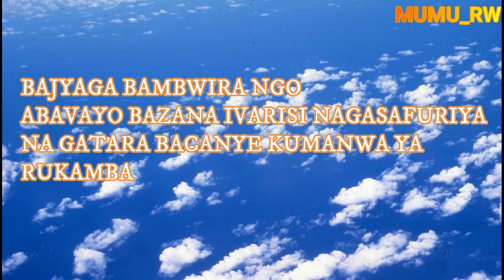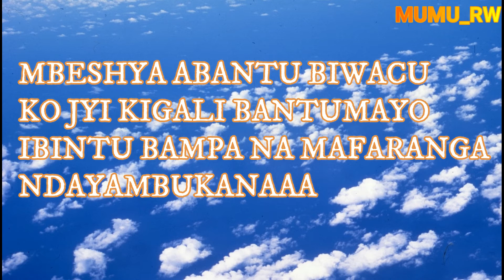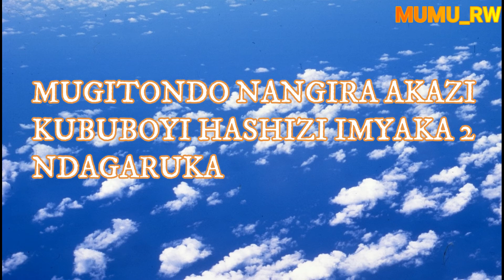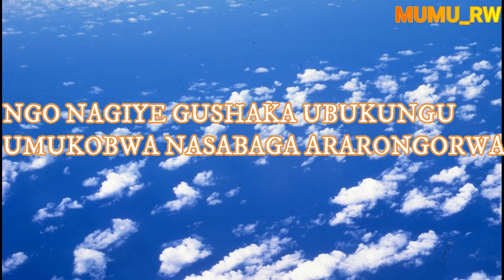uko nagiye I u bugande by nkurunziza